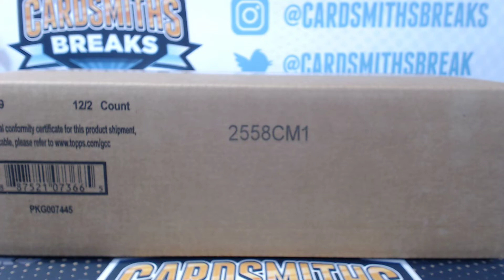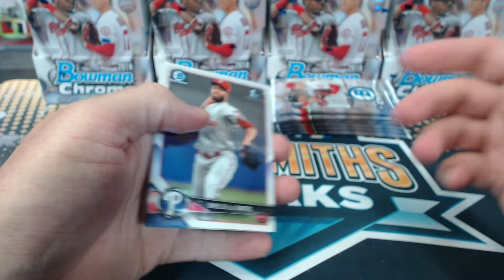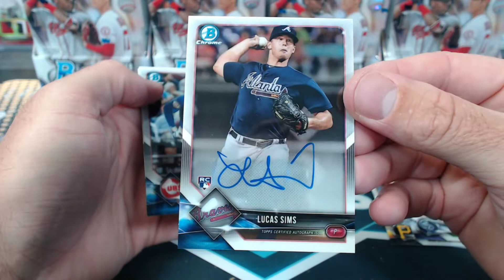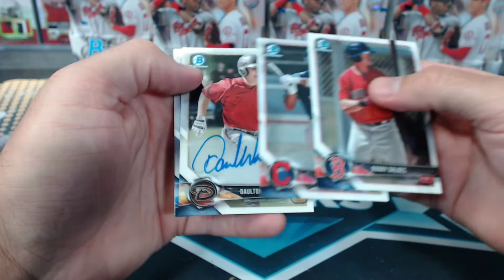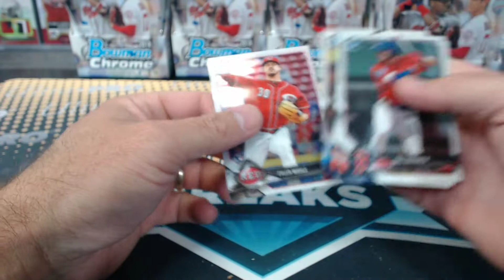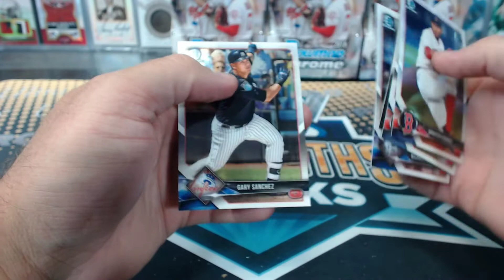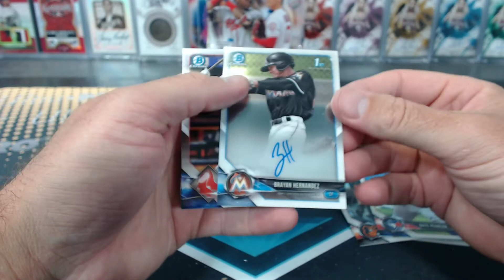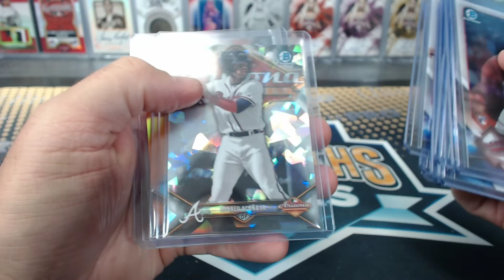2018 Bowman Chrome Baseball Hobby 12 Box Case Break #45